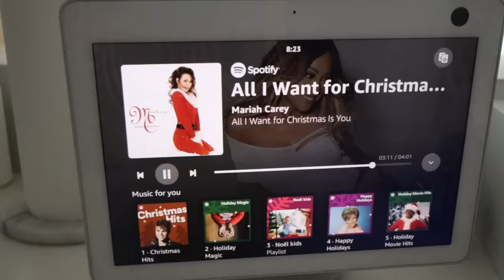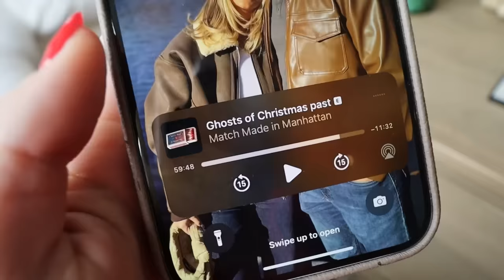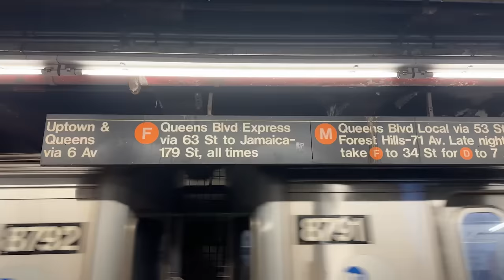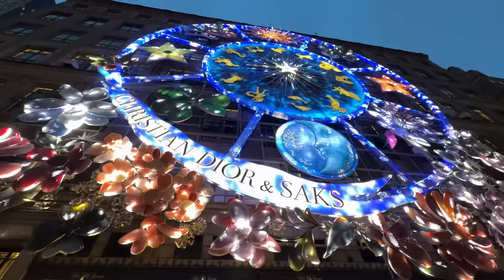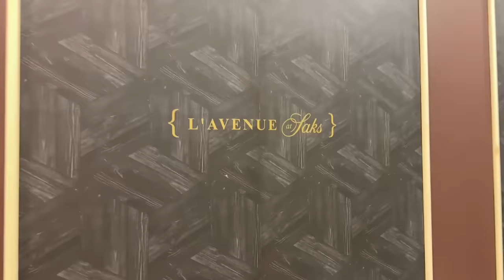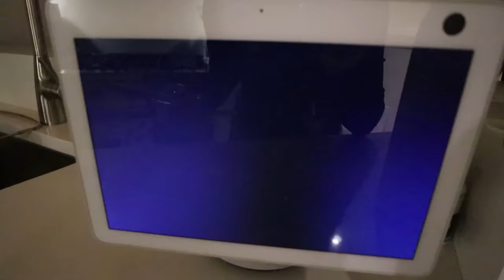VLOGMAS IN NEW YORK DAY 1🎄🎁 advent calendars, holiday walk, rockettes, 5th ave windows